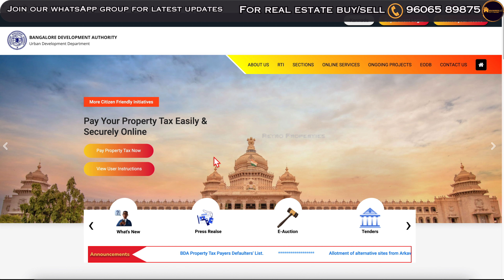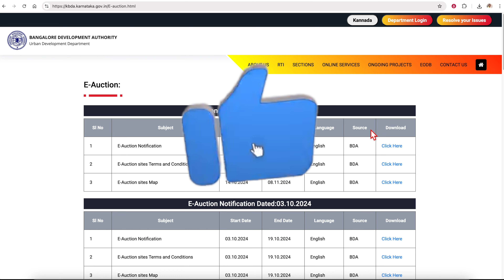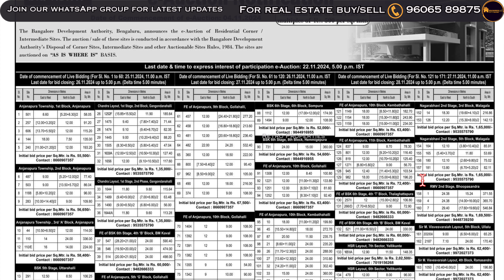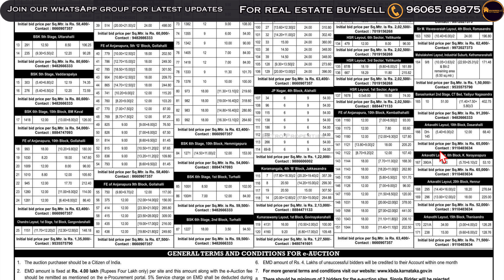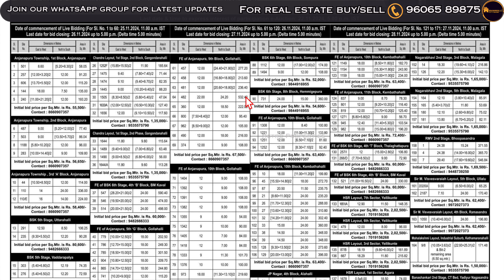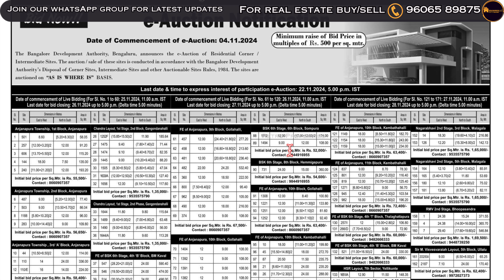BDA eAuction Nov 2024 | Bangalore Development Authority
ಬೆಂಗಳೂರು ಅಭಿವೃದ್ಧಿ ಪ್ರಾಧಿಕಾರ ಇ-ಹರಾಜು November 2024
ಬೆಂಗಳೂರು ಅಭಿವೃದ್ಧಿ ಪ್ರಾಧಿಕಾರ ಇ-ಹರಾಜು 2024
Latest BDA e auction November 2024
The Bangalore Development Authority, Bengaluru, announces the e-Auction of Residential Corner/Intermediate Sites. The auction/ sale of these sites is conducted in accordance with the Bangalore Development Authority's Disposal of Corner Sites, Intermediate Sites and other Auctionable Sites Rules, 1984. The sites are auctioned on "AS IS WHERE IS" BASIS

Layout Lists:
Further Extension of BSK 6th Stage 4th ‘B’ Block
Further Extension of BSK 6th Stage 4th ‘T’ Block
Further Extn. of Anjanapura 9th Block (Gollahalli)
Further Extn. of Banashankari 6th Stage, 4th ‘H’ Block (U.M. Kaval)
Further Extn. of Banashankari 6th Stage, 4th ‘T’ Block (Talaghattapura)
HAL 2nd Stage 2nd Block
HAL 3rd Stage 3rd Block
HAL Layout 2nd Stage 2nd Block (Dookanahalli)
HBR 1 Stage, 5th Block
HBR 1 Stage, 2nd Block
HBR 1 Stage, 5th Block (Hennur Village)
HSR 1 Sector
Koramangala 8th Block (Koramangala)
RPC Layout (Kempapura Agrahara)
Sir M. Vishweshwaraiah Layout 1st Block
Sir M. Vishweshwaraiah Layout 3rd Block (Sonnenahalli)
Sir M. Vishweshwaraiah Layout 4th Block (Ramasandra)
J.P.Nagar 8th Phase 1st Block